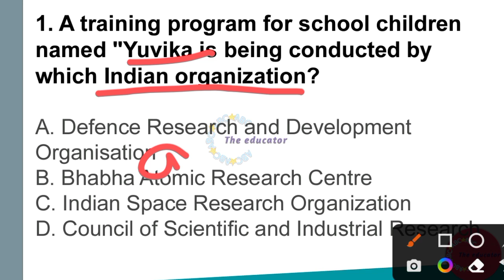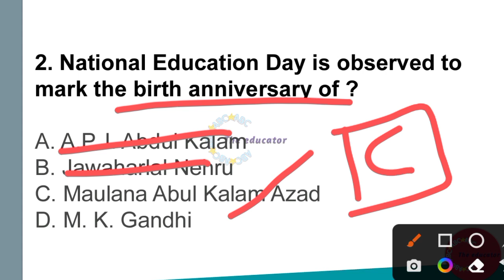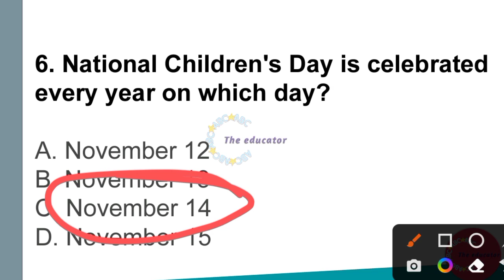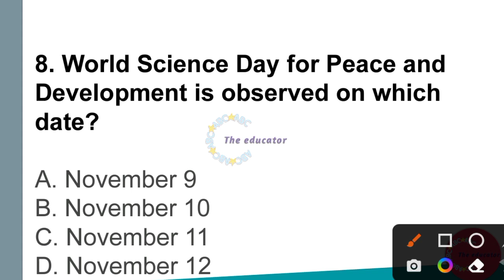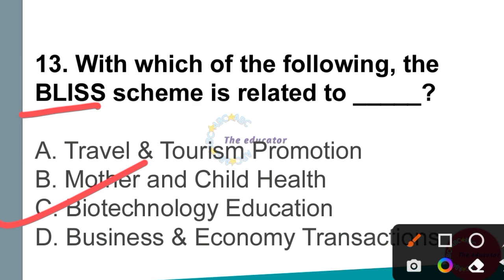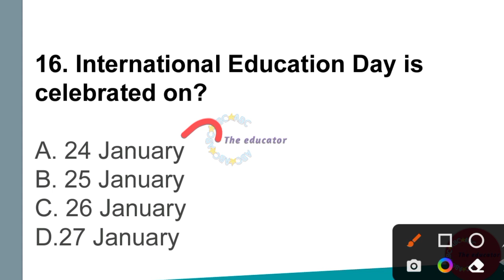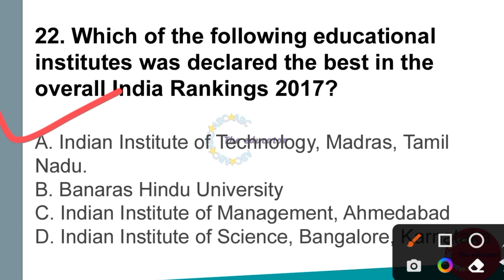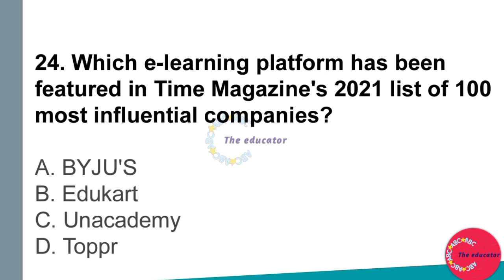NVS TGT PGT EDUCATIONAL CURRENT AFFAIRS BY MITHUN SINGH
NVS PEDAGOGY | NEP 2020, NCF 2005, RTE 2009 | NVS TGT PGT PEDAGOGY CLASSES | NVS CDP CLASSES 2022 |

NVS EDUCATION CURRENT AFFAIRS | NAVODAYA VIDYALAYA CURRENT AFFAIRS | NVS  IMPORTANT CURRENT AFFAIRS

Instagram 👉 @iMithunSingh

2020 army school teacher selection

process